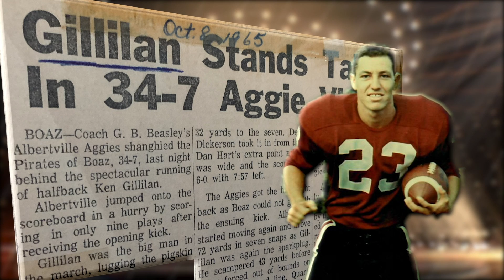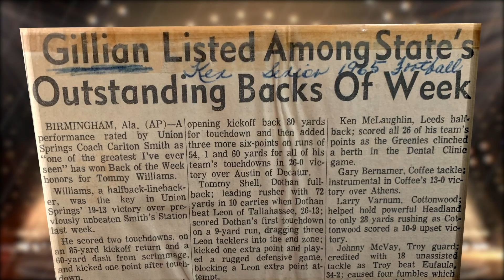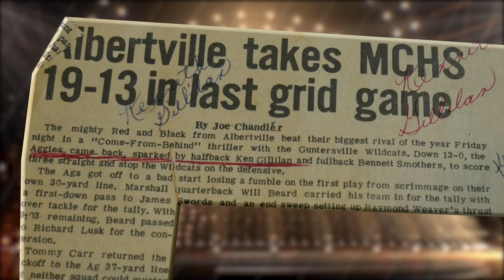2020 Inductee Ken Gillilan